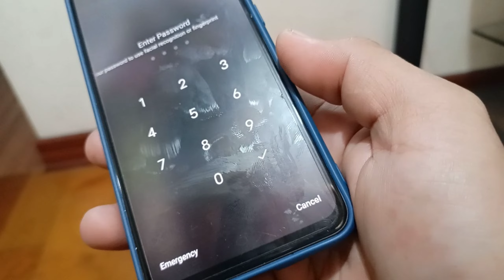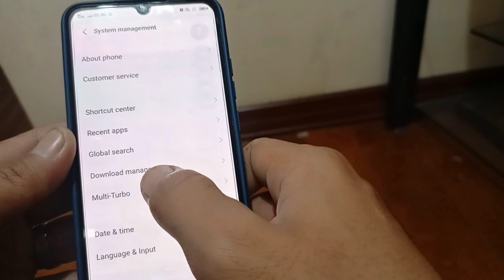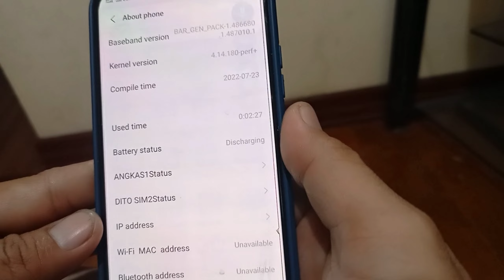HANG PROBLEM?VIVO USER KABA PARA SAU ANG VIDEO NA TO!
TIPID HACKS PARA IWAS GASTOS
BAGO PUMUNTA SA MOBILE CENTER PANOORIN NIO MUNA TO..
POSSIBLE ISSUE NG VIVO?